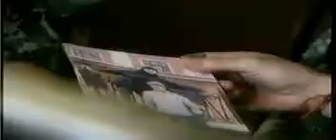Sueño de Morir - Alex Campos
By Frank